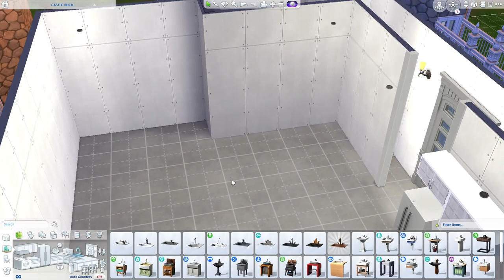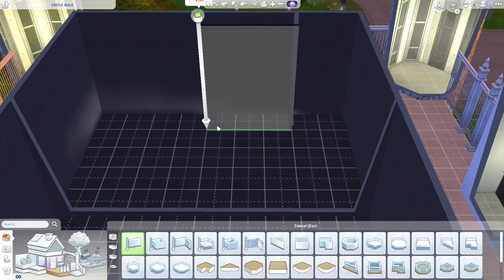Castle Pt 1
I'm KrystleKitty and I stream on twitch - Twitch.tv/KrystleKitty Every day except Tuesdays and Fridays starting at 8am EST